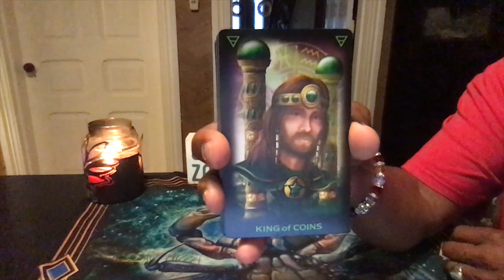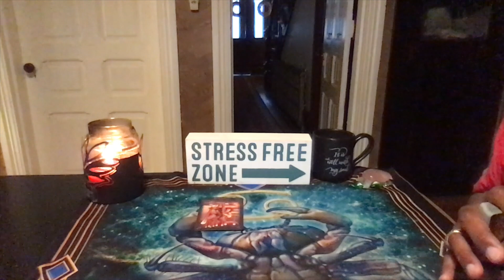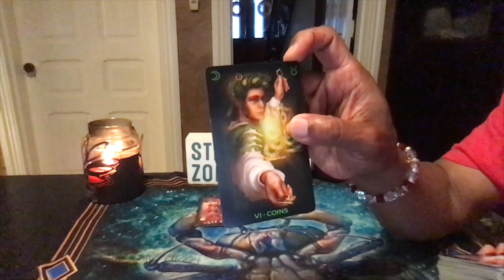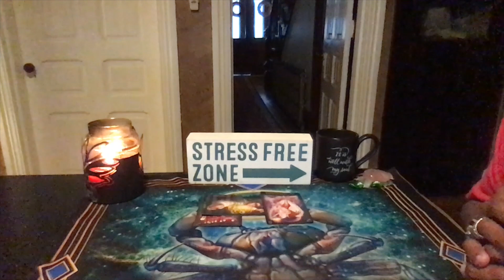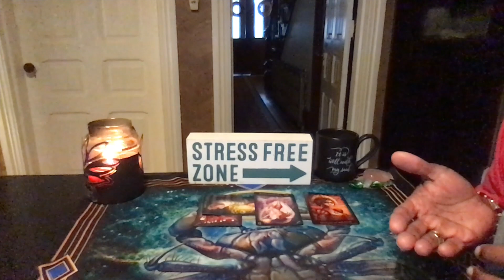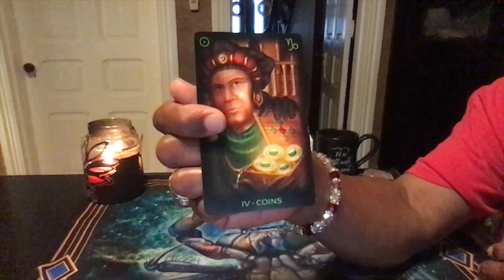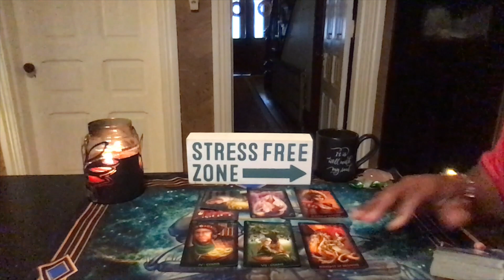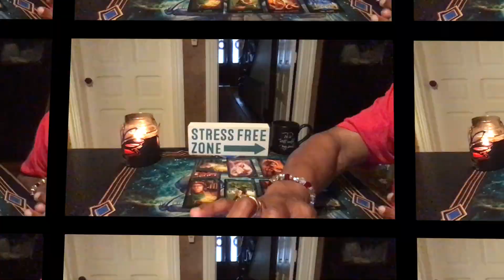AQUARIUS GENERAL WEEKLY READING MAY 25TH-31ST, 2020 HAPPY MEMORIAL DAY!!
LOVE & LIGHT!!!